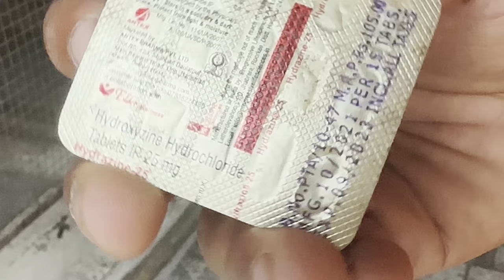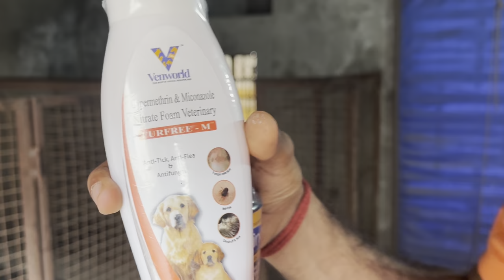Ye kya hogya☹️|| Skin allergy || fungal infection ||Treatment || Skin care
Ye kya hogya black Julie ko🫣||summer time || Skin allergy || fungal infection ||Dogs skin care